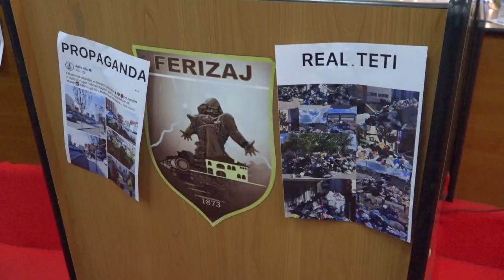Mblidhen nënshkrimet për seancën e jashtëzakonshme, opozita kërkon shkarkim të aksionarëve